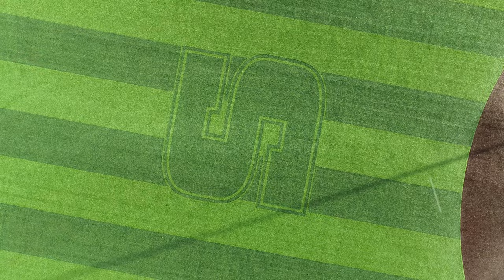Slippery Rock Baseball Field | Drone 4K by OLIX UA PRECISION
Slippery Rock Baseball Field 2022 aerial footage. Taken on Phantom 4 Pro v2.0.

Cory Olix
OLIX UA PRECISION